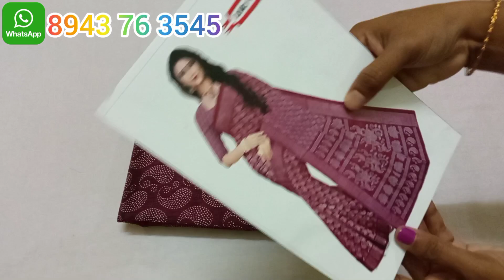💐💥Latest Fancy cotton sarees&Offer Ciffon brasso sarees collection💥💐// (12/7/22) thiwin Collections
Video Timming:Daily
(Morning-10am)
(Evening-7pm)

Other states courier charge extra